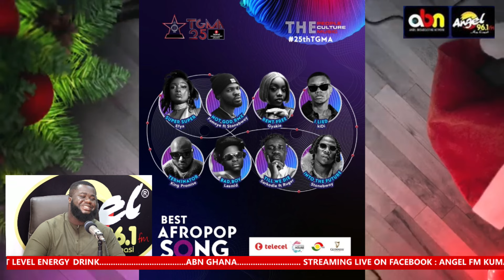Amerado vs Ghana Music awards! All you have to know about Telecel Ghana Music Awards.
Amerado questions why Kwaku Ananse didn't get any nomination